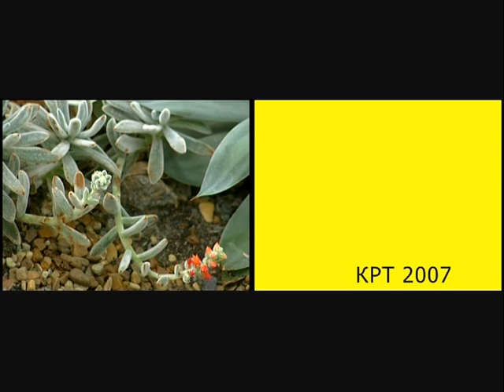Сад божественных песен — Псалом 39 – отец Андрей Ткачёв